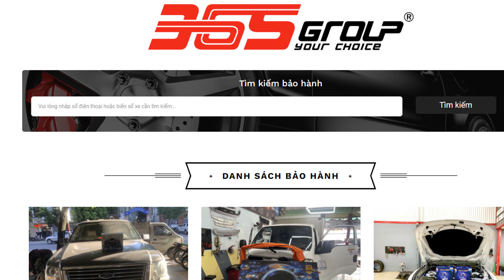ĐỘ ĐÈN CHUYÊN NGHIỆP: MITSUBISHI OUTLANDER NÂNG CẤP BI LASER X-LIGHT X6 PRO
Đây là một sản phẩm tăng sáng chiếm trọn nhiều sự tin tưởng của khách hàng khi sở hữu cho chiếc xế yêu
- Công suất ánh sáng vượt trội giúp anh chủ tăng khả năng quan sát và di chuyển an toàn trong những cung đường tối.
- Công suất Cos 75W/Pha 85W: Sáng siêu mạnh mẽ, bất chấp mọi điều kiện thời tiết.
- Bảo hành 36 tháng trên toàn quốc
▶️ Độ CAMERA 360 - camera hành trình - HUD - TPMS cho xế yêu

✅ AUTO365.VN - Hệ thống 83 điểm nâng cấp đèn ô tô - đồ chơi xe hơi, chăm sóc xe lớn nhất Việt Nam!
✅Đối tác chiến lược của các thương hiệu đèn: X-Light - GTR - Osram - Tirtim - Henvvei - Titan do 365 GROUP phân phối độc quyền.